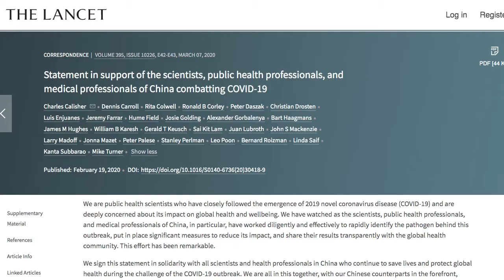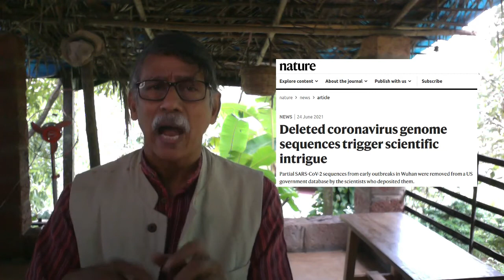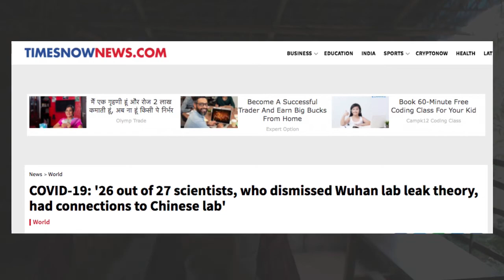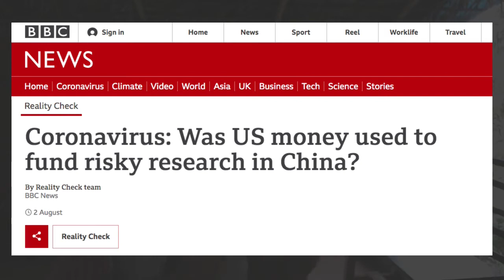A Conspiracy of Misinformation? (covering up the origins of new corona virus)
Update: 22 October 2021:US media is reporting now that Dr Fauci and others indeed have lied, and that documents now show that the NIH funded work at the Wuhan lab was indeed Gain-of-Function, which they were denying and covering up.
Why have we reached nowhere in the investigations into the origin of the New Corona Virus? Is the Covid-19 virus naturally evolved or is it the result of lab work in Wuhan Institute of Virology, funded by US agencies? What has prevented us from finding out the truth? Is it because people like Dr Fauci and Dr Daszak lied and covered up the truth? Is it because the funders of such research, in a scandalous case of conflict-of-interest, were the same ones sent as "investigators" so that they could do the cover-up?
We collate here all the bits and pieces of facts as they emerged and string them together to reveal what is a classic case of Big Science Misinformation. Ironically, the perpetrators of this misinformation, being powerful elite, were able to use Big Tech companies to censor and take down genuine questions and research inputs in the name of "misinformation".
The result of this massive lying and covering up operation is that it has diminished our chances of finding out the real source of the new corona virus, and also details of the highly dangerous and irresponsible work being carried out at the Wuhan Institute of Virology, with the connivance of powerful individuals and agencies in the US.
Wishing Health & Happiness to All!
RELATED VIDEOS IN THIS CHANNEL:
My BLOG (idle for some time now, but the old entries are there).
I am aware there is an information over-kill these days and also that internet and social media addiction has become a serious problem. My purpose shall be served even if the serendipitous visitor happens to see it.